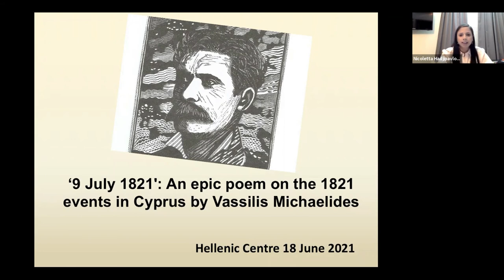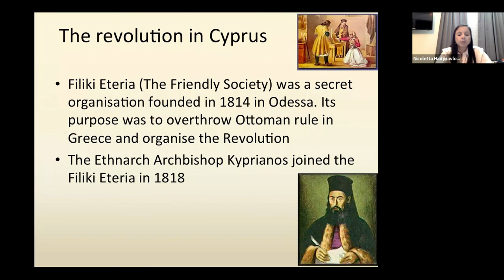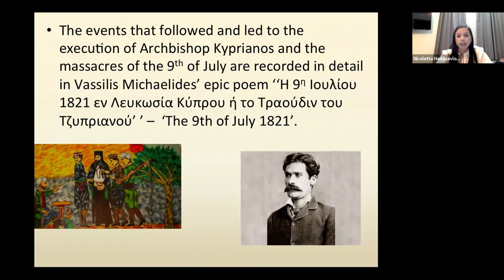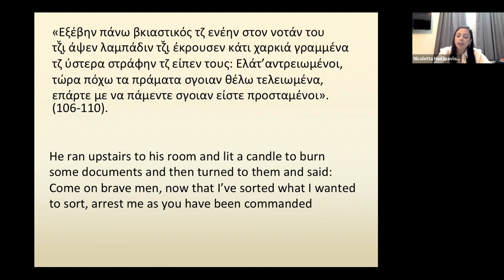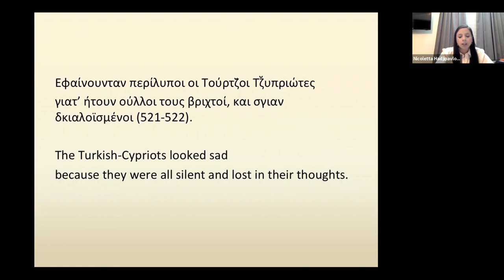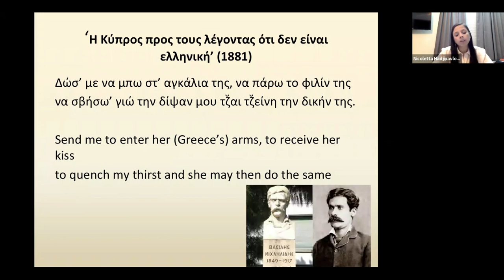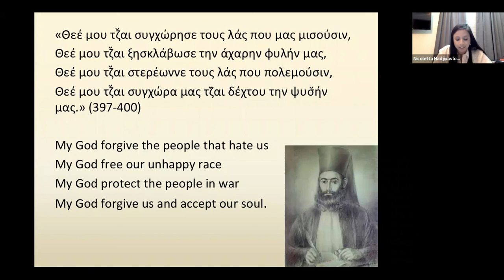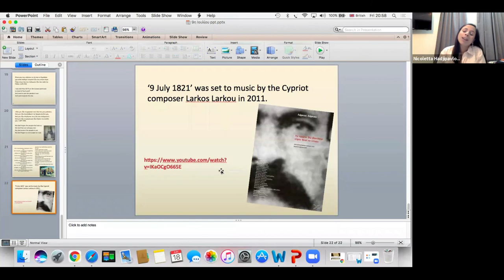‘9 July 1821': An epic poem on the 1821 events in Cyprus by Vassilis Michaelides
A lecture by Dr Nicoletta Hadjipavlou.
Aired live 18 June 2021
Find out more about all the lectures in the 1821 Commemorative Lecture Series